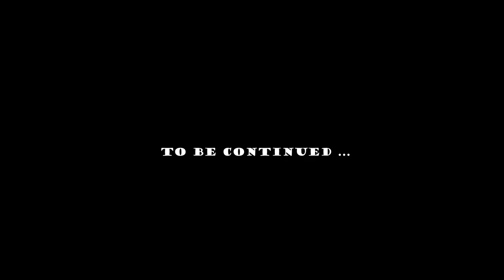Cirque des Bouteilles: The Art of Blowing on Bottles - 3DUI Contest 2015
Daniel Zielasko, Dominik Rausch, Yuen C. Law, Thomas C. Knott, Sebastian Pick, Sven Porsche, Joachim Herber, Johannes Hummel, Torsten W. Kuhlen
published at IEEE 3DUI 2015

Making music by blowing on bottles is fun but challenging. We introduce a novel 3D user interface to play songs on virtual bottles. For this purpose, the user blows into a microphone and the stream of air is recreated in the virtual environment and redirected to virtual bottles she is pointing to with her fingers. This is easy to learn and subsequently opens up opportunities for quickly switching between bottles and playing groups of them together to form complex melodies. Furthermore, our interface enables the customization of the virtual environment, by means of moving bottles, changing their type or filling level.